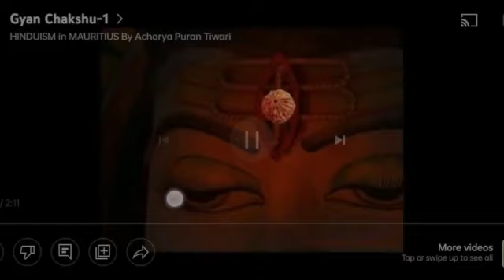MAHASHIVRATRI IMPORTANCE OF WATER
It is believed that water transmits energy. Thus, pouring water on Shiva Linga transmits devotees feeling to shiva. it is the best way to send your prayers to mahadev. and mahadev is also happiest around water. but there are rules for how the water should be offered to mahadev. this video will make you understand the importance of offering water in a proper way to mahadev. shubh mahashivratri to all. har har mahadev.